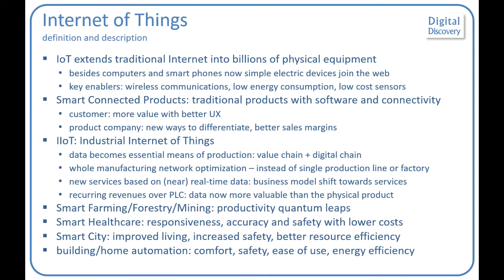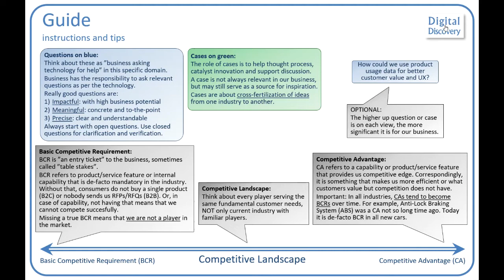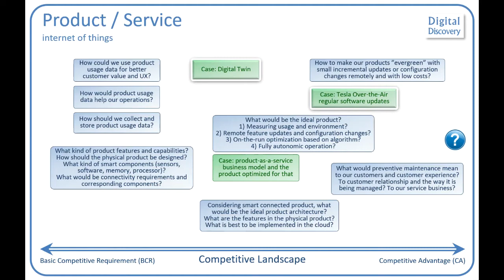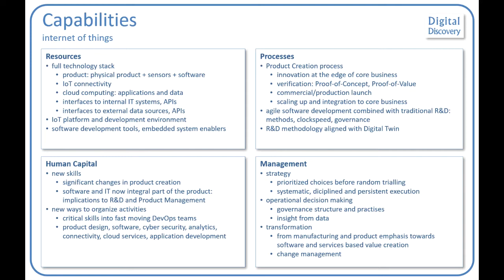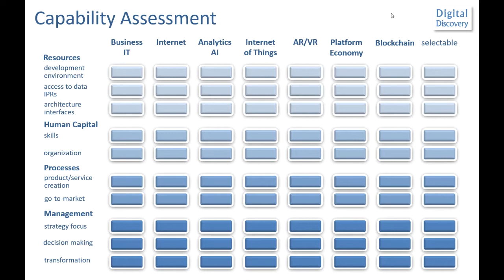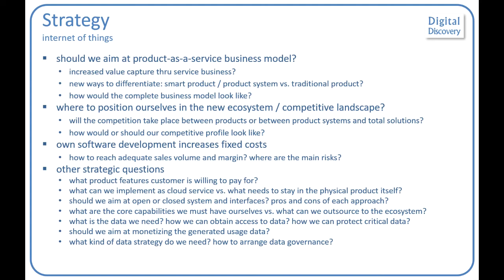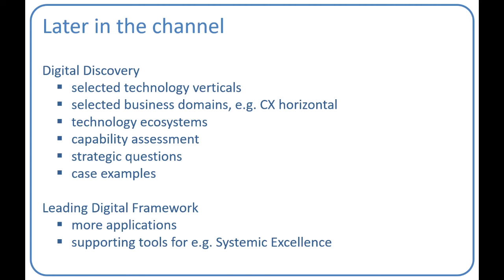Digital Discovery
Across all technologies. Across all business domains. Introduction to DD tool and method. WITH SUBTITLES (CC)